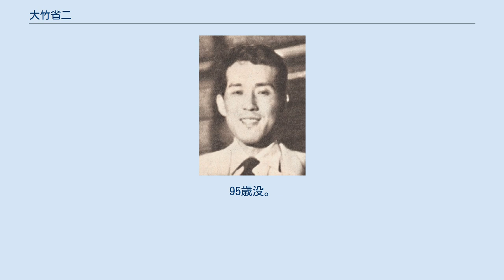大竹省二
1956年 大竹省二（おおたけ しょうじ、1920年（大正9年）5月15日 - 2015年（平成27年）7月2日）は、日本の写真家。
静岡県出身。
写真家の大竹あゆみは養女。
 人物を撮影した写真が中心である。
特に女優など女性のポートレート写真が多いが、報道写真・ヌード写真など幅広い分野での活動を続けた。
 1920年（大正9年）静岡県小笠郡大須賀町（現・掛川市）に生まれる。
中学生の頃よりアサヒカメラなどのカメラ雑誌に写真の投稿を始め、コンテストへの入選を重ねる。
 10代の後半には有望なアマチュアカメラマンとして著名になった。
 1940年（昭和15年）中国上海在住の伯父を頼り渡航。
上海の東亜同文書院に入学する。
この年、学徒応召。
1942年（昭和17年）応募した写真が農林大臣賞と読売新聞社賞を同時に受賞する。
1944年（昭和19年）軍報道部、憲兵司令部で報道写真を担当し北京大使館報道部付となる。
この時、加藤恭平・林忠彦などと共に北京大使館の外郭団体・華北広報写真協会設立に協力する。
 1945年（昭和20年）中国から東京に復員。
翌、1946年（昭和21年）には連合国軍総司令部（GHQ）報道部の嘱託となる。
1949年（昭和24年）秋山庄太郎、稲村隆正らと日本青年写真家協会を結成する。
1950年（昭和25年）INP社東京支局の写真部長となるが、人員縮小となったため退社しフリーカメラマンとなる。
1951年（昭和26年）再刊されたアサヒカメラで世界の一流音楽家の連載写真を担当することとなり、以後、このシリーズは5年間連載された。
1953年（昭和28年）秋山庄太郎、林忠彦らと共に二科会写真部の創立会員となる。
 1970年（昭和45年）アイシンク社を設立し、以後8年間社長を務める。
1974年（昭和49年）松本清張原作の『砂の器』が映画化（監督・野村芳太郎、主演・加藤剛）された際に教授役で特別出演した。
また、同じく松本清張原作の映画『わるいやつら』（監督・野村芳太郎、主演・松坂慶子）でも部長刑事役で特別出演した。
 有名人の手相・人相などの運勢判断も行い、関連のテレビ出演や一般向けの著書も多数。
 ミス・ユニバース日本代表だった織作峰子は大竹に師事し、その後写真家として独立した。
 2003年（平成15年）二科会写真部理事長・創立会員となる。
 2000年 (平成12年）以降、出身地である静岡県に多数の写真を寄贈。
県は2015年(平成27年)現在320点の写真を収集・所蔵している。
 2015年（平成27年）7月2日、心原性脳塞栓症のため死去。
95歳没。
９月３日に東京プリンスホテルでお別れの会が催された。